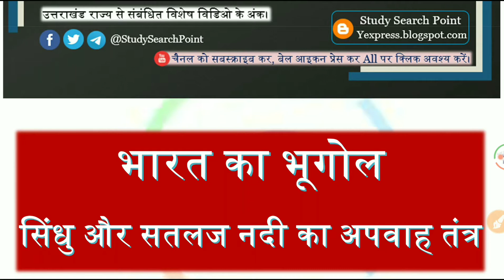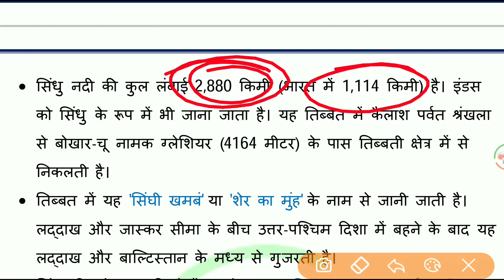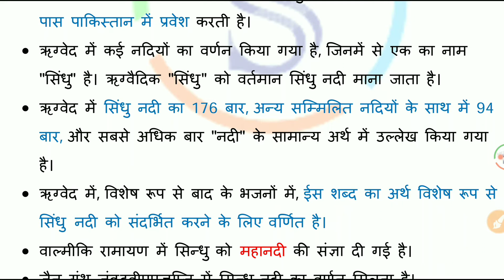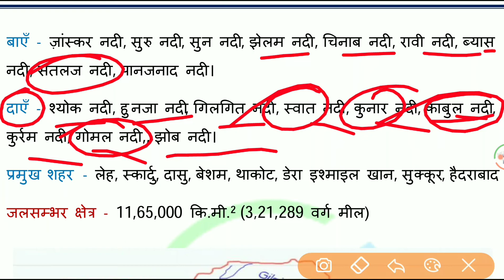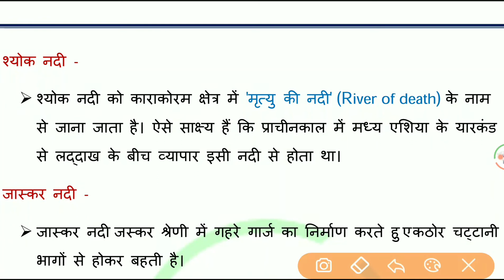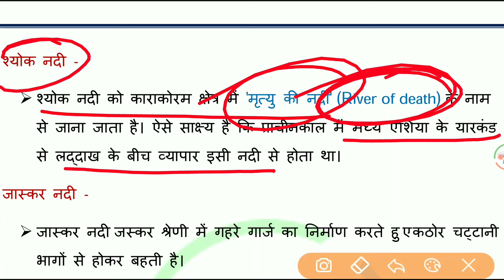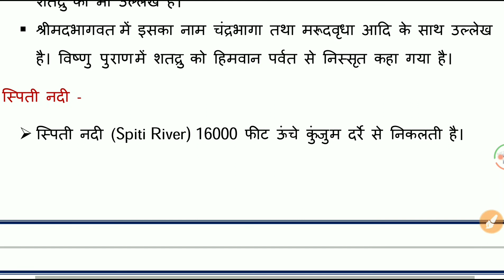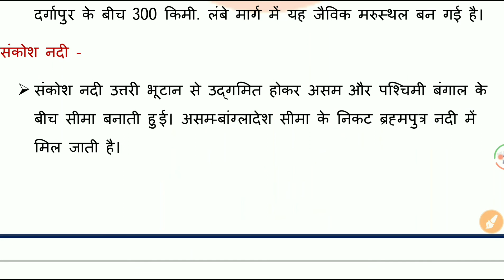भारत का भूगोल | सिंधु नदी और सतलज नदी का अपवाह तंत्र | भाग - एक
भारत का भूगोल विषय की श्रृंखला के अंतर्गत वीडियो के इस अंक में - भारत की नदियों : सिंधु नदी और सतलज नदी का अपवाह तंत्र |

भारत_का_भूगोल, UKSSSC, VDO_VPDO, प्रवक्ता, UKPSC, CTET, UTET, UPPSC, NTPC, SSC Other Exam | NCERT पर आधारित।

📝 विभिन्न विषयों से संबंधित अन्य महत्वपूर्ण जानकारियां आप हमारे ब्लॉग्स पोर्टल से भी पढ़ सकते है क्लिक करें 👇-

संबधित वीडियो 📹 की पीडीएफ 📝 प्राप्त करने के लिए हमारे टेलीग्राम चैनल से जुड़ें

📹 प्रश्नों पर आधारित भारत का भूगोल विषय के संपूर्ण अध्ययन से संबधित वीडियो के अंक देखने के लिए क्लिक करें 👇 -

📹 प्रश्नों पर आधारित प्राचीन भारतीय इतिहास विषय के संपूर्ण अध्ययन से संबधित वीडियो के अंक देखने के लिए क्लिक करें👇 -

वीडियो से संबंधित आपके सुझाव और प्रतिक्रियाएं सादर आमंत्रित। कॉमेंट बॉक्स में कॉमेंट करें।